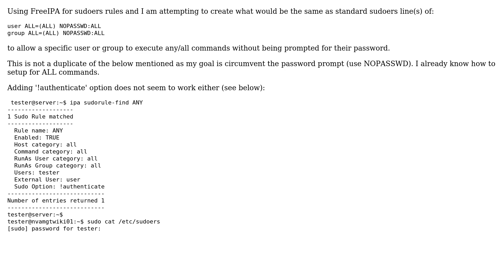FreeIPA sudoers rule - how to add NOPASSWD for ALL commands (no prompt for password)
With thanks & praise to God, and with thanks to the many people who have made this project possible! You are responsible for your own actions.